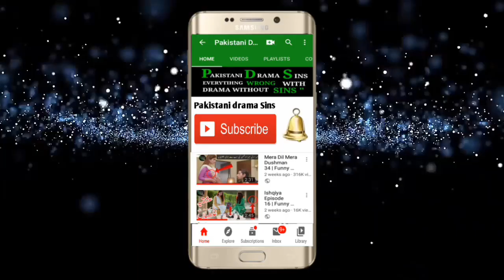soteli maamta episode 125 promo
Soteli Maamta Episode 118 | Soteli Maamta Mistakes | Soteli Maamta Episode 118 Promo | Hum TV Drama